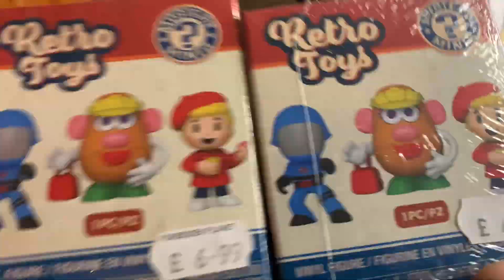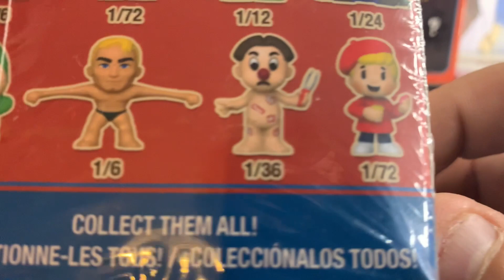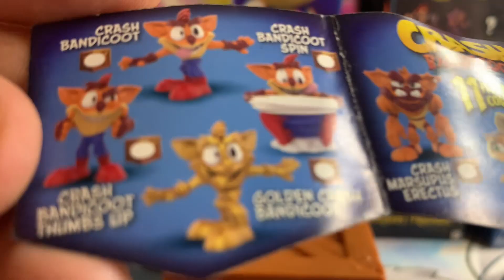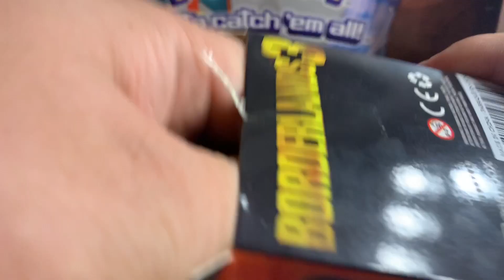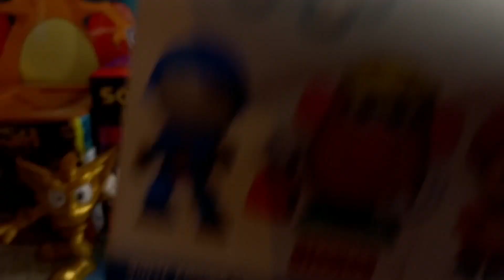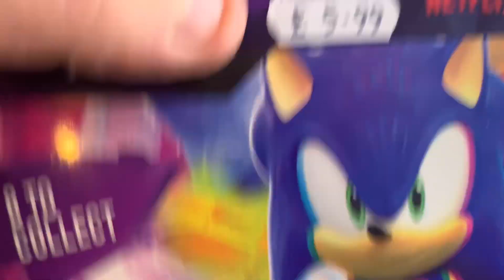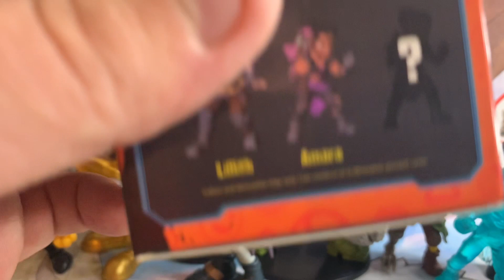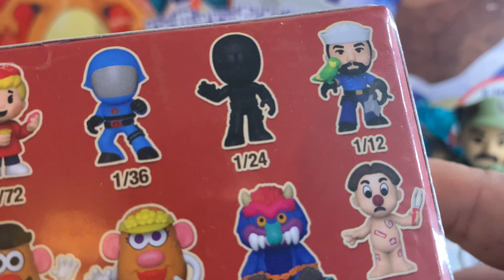I Can’t Get My Head Around These Mystery Toys… Giveaway Finale!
Today we open 12 Mystery Figures, all of which are some of my favourite franchises and memories.

Also this video marks the end of the Crown Zenith ETB giveaway - the winner will be announced in the next video, so like and comment on this video and as many others in the last 4 weeks to give yourself the best chance at winning!